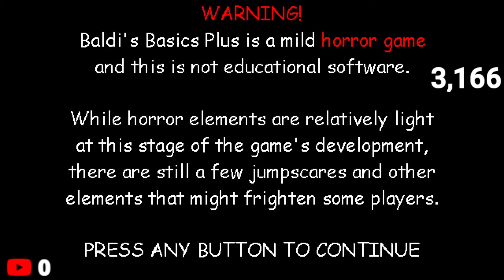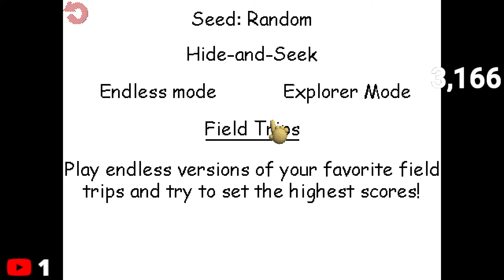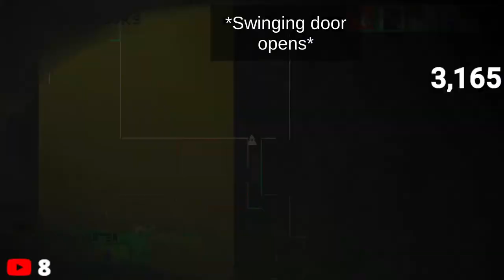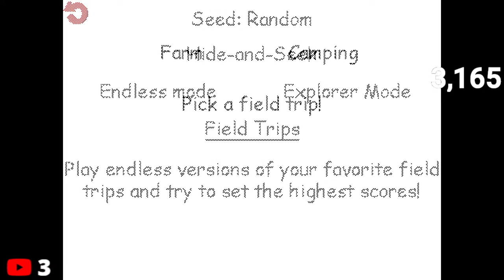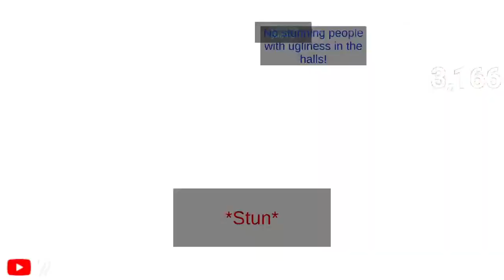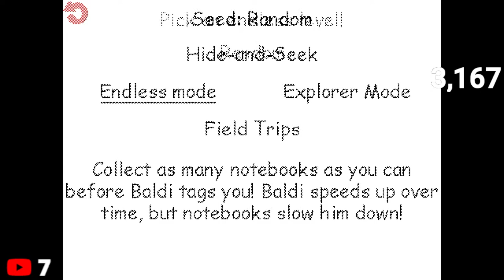[LIVE] Playing Baldi's Basics Times Pre Release V1.0.1 Update (Baldi's Basics Plus BepinEx Mod)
Playing this mod again because it has gotten an update

Note: You need to have baldi's basics plus installed to play this mod

Mod by PixelGuy

Original game by Basically Games